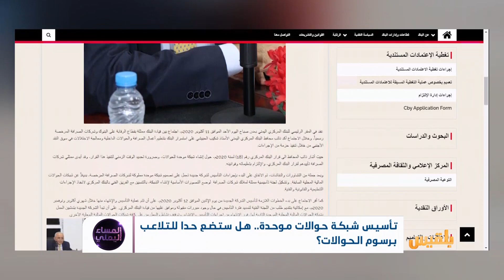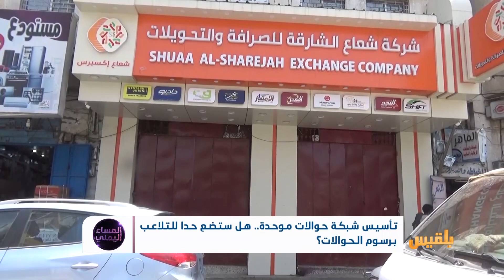تأسيس شبكة حوالات موحدة.. هل ستضع حدا للتلاعب برسوم الحوالات؟ | تقرير: منصور النقاش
من الرابع عشر من أكتوبر، هذا اليوم الخالد في وجدان اليمنيين
من راجح لبوزة وعبود الشرعبي و أحمد الكبيسي وأكثر من خمسين فدائيا ممن رسموا خيوط الفجر الأولى وصنعوا نصرا على أعتى إمبراطورية حينها،إمبراطورية لا تغيب عنها الشمس.
رسموا خارطة الثورة واستقلال جنوب الوطن، ووضعوا أول لبنة في مدماك الوحدة اليمنية من  الرابع عشر من أكتوبر الطريق الفعلي للوحدة ..